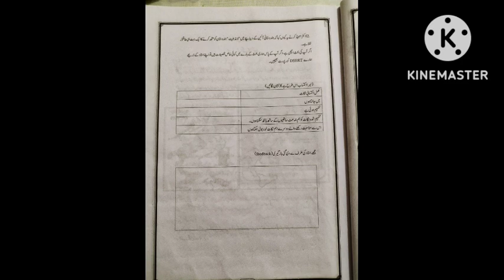جماعت نہم ، اکتسابی نکات:9, انقلاب اور اقوام کا اتحاد ، اکتسابی صفحہ:20,21,22 اور 23